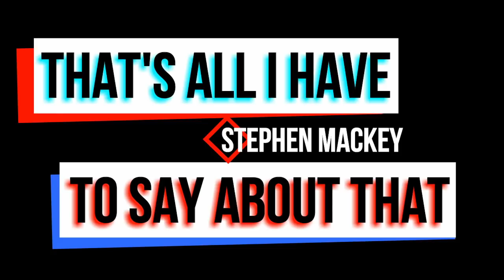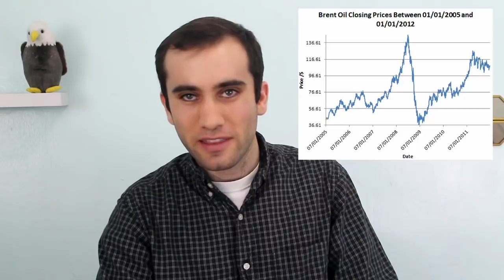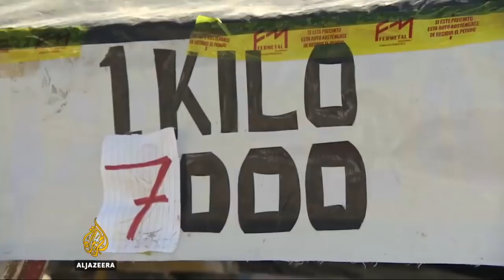Venezuela’s New Cryptocurrency! How could this go wrong?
Venezuela, inspired by Bitcoin, is unveiling a new cryptocurrency, which will be the first state backed cryptocurrency. It is inspiring other nations facing embargos to release similar currencies.